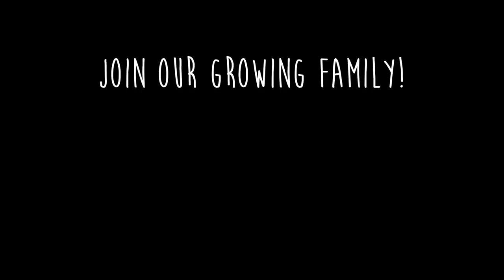My Haircut Didn't Go As Planned - She Chopped More Hair Than I Wanted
I decided to get my hair cut again now that I'm pregnant and chose not to dye it! I need a big change, and a haircut is going to give me a new look. I wanted a nice V cut in the back, but my hair simply isn't long enough. She had to cut it shorter than I wanted in order to make it look right. I thought it was going to be bad, but I love the way it turned out, and I feel like I have really healthy hair! Now I just want to grow my hair long so the style is exactly what I wanted. Our deck is almost completely done, they just have a few tiny details to finish up before we show the full before and after transformation! We're so happy with how it is turning out!!

My Favorite Items:

FOLLOW US //

SHOP EQUIPMENT //

24-105 lens
Canon 80D
18-135 Lens
17-55 Lens

Austin & Jess
1123 N Fairfield Rd #1373